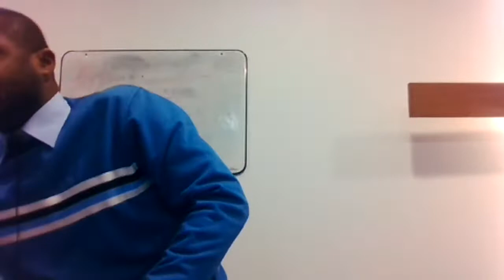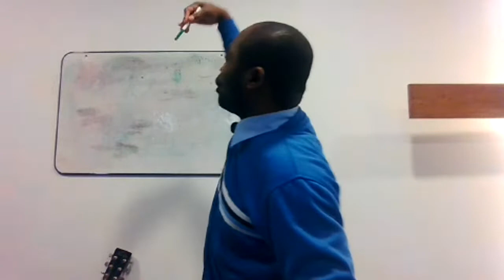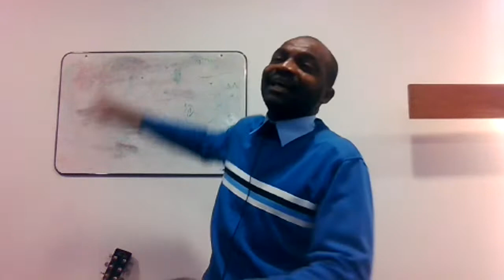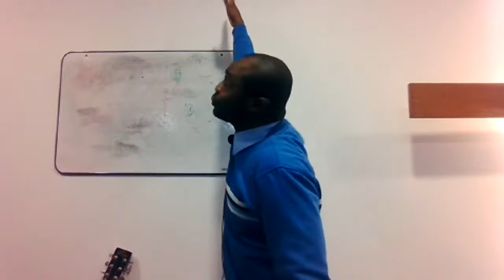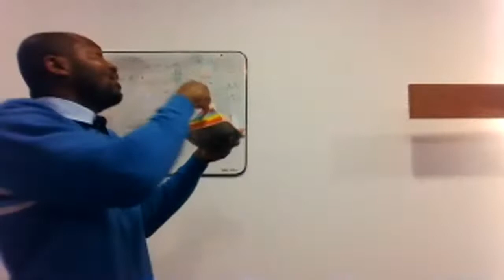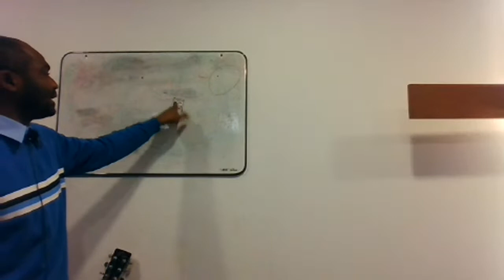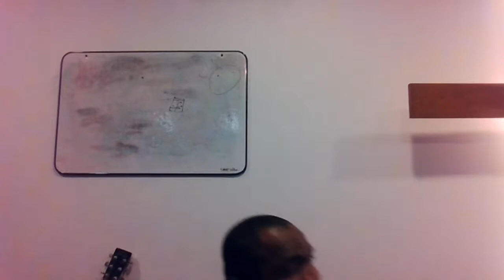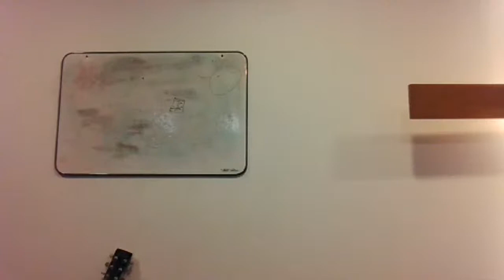Dimanche 6/02/2022 - Considerez Attentivement vos Voies - Fr Bobia